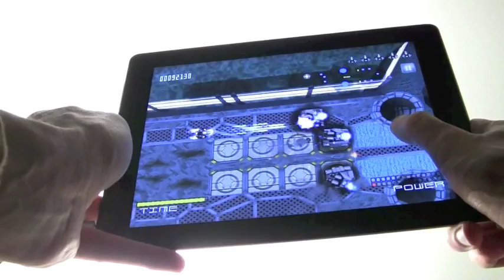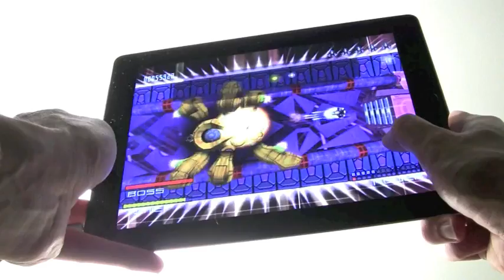Space Tripper iOS Update 1.1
Added:
- Touch Control Option
- Auto Tilt Calibration Option
- Easy Mode